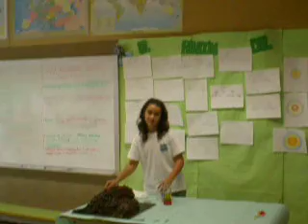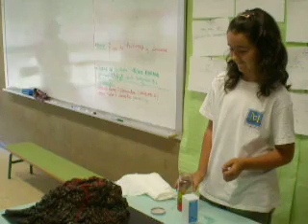"La energía interna de la tierra" 3